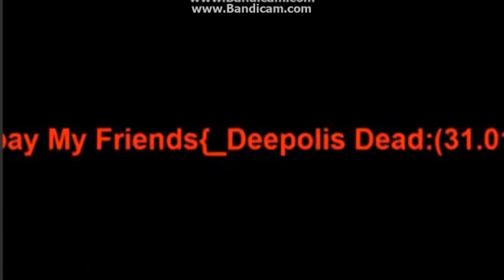Bay Bay My Friends :(( Deepolis Forevar:((31.01.2020 DEAD[Soory]